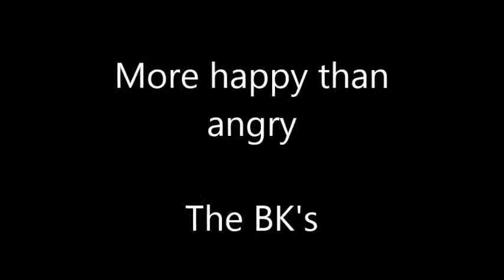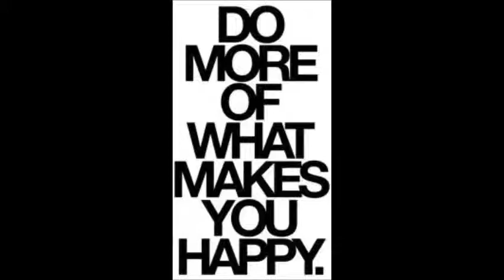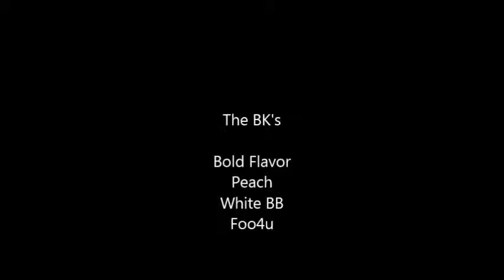More Happy than Angry by the Balloon Knots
More Happy than Angry by the BK's at poli's bar and grill